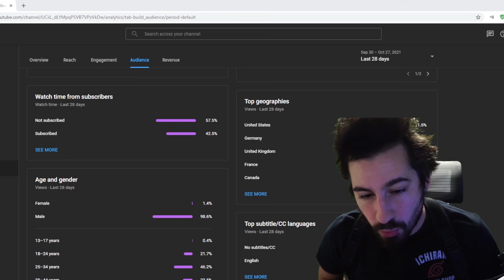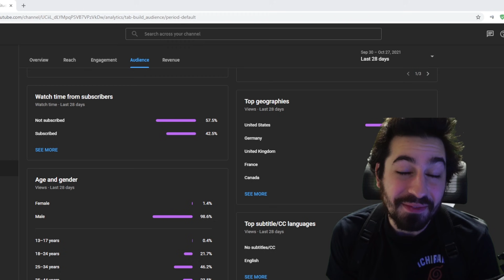👏SLAPPING Tier 1 Decks...I Can't Believe This Works! | Hearthstone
BIG Demon Hunter Is no joke! The new United In Stormwind Deadmine cards put this big Demon Hunter back in the meta. Proving Grounds is proving...hah to be quite the card!

📝Deck Codes📝

PC Deck Code:
### BIG
# Class: Demonhunter
# Format: Standard
# Year of the Gryphon
# 2x (1) Demon Companion
# 2x (1) Illidari Studies
# 2x (2) Chaos Strike
# 2x (2) Sigil of Flame
# 2x (2) Sigil of Summoning
# 2x (2) Soul Shear
# 2x (3) Aldrachi Warblades
# 2x (3) Vile Call
# 1x (5) Shadow Hunter Vol'jin
# 2x (6) Fel Summoner
# 2x (6) Imprisoned Antaen
# 2x (6) Proving Grounds
# 1x (8) Coilfang Warlord
# 2x (8) Plagued Protodrake
# 2x (9) Ancient Void Hound
# 2x (9) Pit Commander

Big Demon Hunter | Standard Hearthstone | United in Stormwind Deadmines